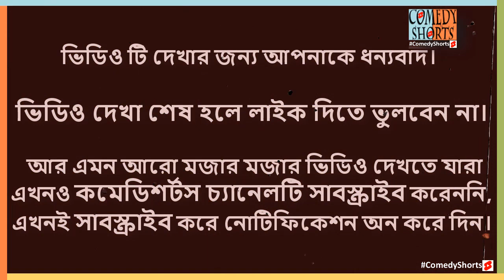সে আসছে একটা গামছা কোমরে পেচাইয়া সারা শরীর উদাম | Faruk Ahmed Funny Videos.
নাটকঃ UreJaiBokPokkhi